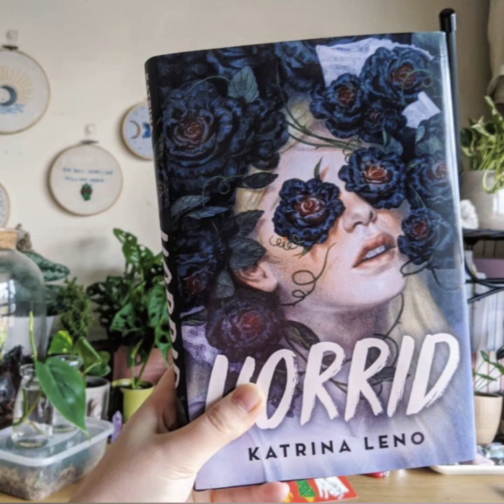The Couch Podcast - Ep. 2 - Halloween Horror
Welcome back to the couch! A podcast that will also be uploaded across audio platforms, but to make it more accessible I have uploaded it here too 💖 hope you enjoy this episode about horror books to read this spooky season!